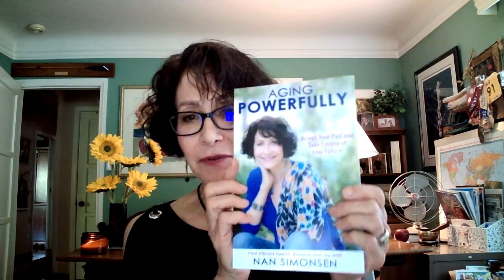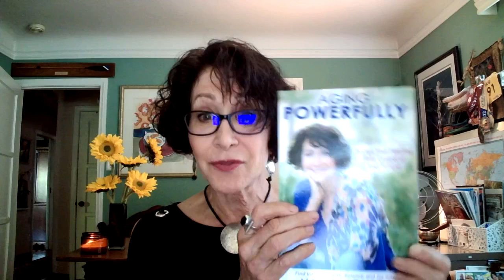Plant Based Eating Made Simple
This video was inspired by an informative interview of Dr. Niki Davis by the Salt Lake City Chapter of Thrive, March 28, 2022.  The title of the subsequent video is Plant Based Eating Made Easy.

Transitioning to eating a plant based diet can be made simple,  although, it may not always be easy.  Having adopted this lifestyle in the fall of 2018, I can say with certainty, that it is an ethical, planet conserving, health, and vitality producing decision. Choosing luscious foods from a cornucopia of plants, is not only a delicious and nutritious way to eat, but the variety and choice involved is exciting and rewarding beyond measure.

My wish for you is that my video, and the interview with Dr. Davis, will assist you in embracing the value of adding more plants to your diet, and to ultimately enjoy the benefits and enjoyment of a plant exclusive lifestyle.